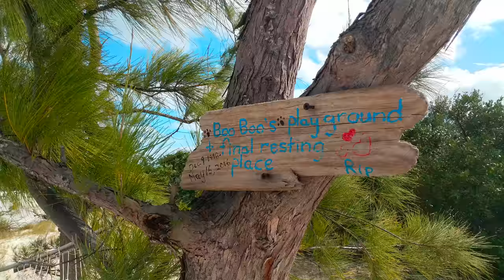Sailing to the Exumas in the Bahamas (Sailing SV Catsaway) - Ep. 23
SV Catsaway finally made it to the Bahamas!!

After a few weeks away from the boat, we finished provisioning and preparing for the crossing.  We waited for an ideal weather window - light winds and definitely nothing coming the North.  We checked multiple weather sources, including a meteorologist friend.  The day was forecasted to be winds of 10-15 knots coming from the east.  It would be blowing directly against us, but we went with it anyways.

We left Dinner Key Marina with buddy boats Bandera and Be As You Are at 3:00am.  Crossing Biscayne Bay was dark and quiet.  Going out the inlet was a strange experience - swells that are close together and gradually getting bigger that you can’t see - you can only feel.  We headed south for the first part of our journey, as the Gulf Stream would be gradually pushing us north.  It was clear when we got into the stream; our southern motion stopped being so extreme and started showing in the charts as an easterly heading.

Even though we had waited a couple of days to let the stream die down, it was still choppy and confused.  There was no regularity to the swell and wave pattern, which gave us the feeling of being in a washing machine.  Both of us became seasick, but managed to shake it off as the journey continued.  Catching 3 tuna certainly helped perk us up!

After about 13 hours of motoring, we pulled into the Blue Water Marina in Bimini.  Greg went off the boat to customs while Diana cleaned up.  Everything went smoothly and when Greg came back, we celebrated by raising the Bahamian courtesy flag, and eating our fresh fish.  The cats also enjoyed dinner!

The next day, we anchored north of the marina and explored Bimini.  We also went to BTC to get our data plans sorted out, and stopped at the local liquor store to buy some cheap rum.  Surprise surprise - our one tank of propane ran out, so we went to get it filled up.  Figures!

We wanted to stay in Bimini longer, but the perfect weather window was opening to cross the banks.  We left the next morning at 7am to meet buddy boats Bandera, Be As You Are, and Jennabird.  While leaving the marina, Bandera had issues with the prop.  We offered to wait while Michael dove on the prop, but they told us to go ahead.  Unfortunately we had to part ways as it was discovered that Bandera needed an entire new propeller shaft.

We continued across the banks with Jennabird and Be As You Are.  At first the winds were against us, but they eventually clocked around to a close reach and we put up full sail and stopped the engine.  The 15-20 knot winds continued, switching to a beam reach and then a broad reach - and Catsaway took off.  She rewarded us with over 8 knots of speed and we had an exhilarating sail to Northwest Point, where we anchored for the night.

We woke up to our anchor alarm going off - we were dragging anchor!  However, our anchor was normally good at resetting itself, so we increased the radius and went back to sleep.  Unfortunately the anchor had other ideas and we reluctantly pulled ourselves out of bed to properly reset the anchor.  Second time was great, and we quickly fell back asleep.

Dawn came bright and early with calm winds.  On the way to Chub Cay, winds picked up from the west, which gave us a nice downwind sail.  It had been a while since we had properly sailed and it felt wonderful.

Chub Cay is a privately owned island that boasts a marina and a couple of restaurants.  Our friends on Be As You Are organized a group dinner at the only local restaurant on the cay.  We were picked up in an extended golf cart, and enjoyed cracked conch, lobster tail, peas and rice and salad.  We also enjoyed a strong cocktail called a Smooth Sailing - we were all hoping to leave the next day for New Providence, so we had our fingers crossed that the cocktail would equal the weather for the following day.

Alas it was not to be - we left Chub Cay to north winds forecasted between 10-15 knots.  The sea state gradually built as we sailed further from land and we ended up with swells of 9 feet and apparent winds of 28 knots.  We reefed the sails, and still got over 9 knots of speed.  Catsaway was sailing on a broad reach towards Rose Island and we attained a new top speed of 13 knots surfing a wave!  We pulled onto the lee side of Rose Island to calm waters and a quiet anchorage.  Phew!

After a couple of days enjoying Rose Island, we again had an excellent weather window to cotninue to Highbourne Cay.  North winds of 12-18 knots were forecasted and held true.  We reached Highbourne Cay in a few hours and were greeted by nurse sharks and crystal clear waters.  We had finally reached the Exumas!